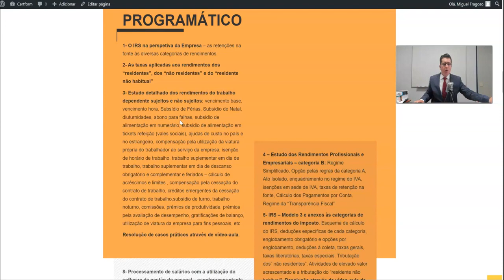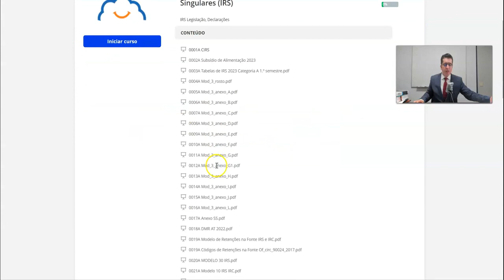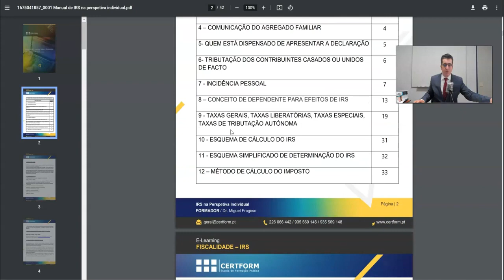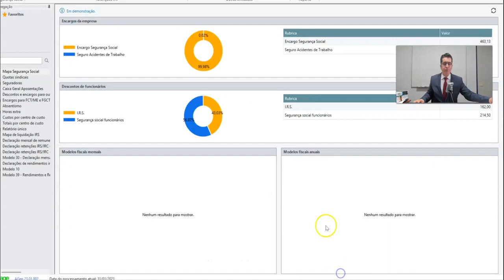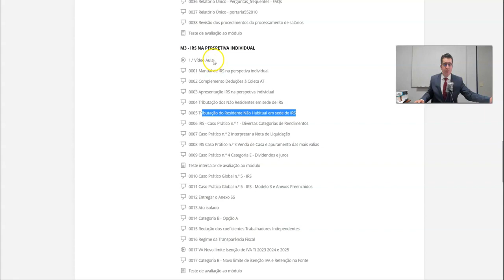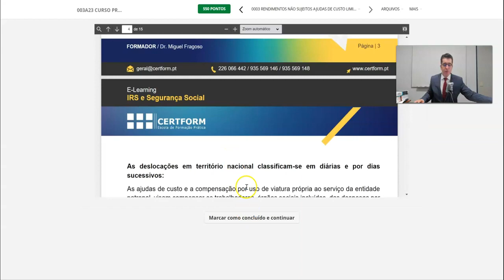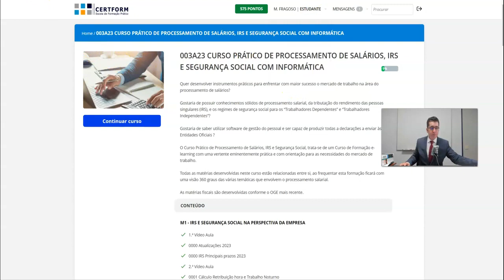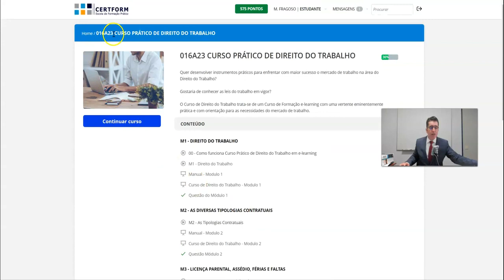ℹ️ CURSO PRÁTICO DE PROCESSAMENTO DE SALÁRIOS, IRS E SEGURANÇA SOCIAL COM INFORMÁTICA APLICADA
CURSO PRÁTICO DE PROCESSAMENTO DE SALÁRIOS, IRS E SEGURANÇA SOCIAL COM INFORMÁTICA APLICADA (e-learning)

Desconto especial na inscrição simultânea CURSO PRÁTICO DE DIREITO DO TRABALHO

Com este curso pretende-se proporcionar uma formação com um acentuado teor prático capaz de proporcionar as seguintes vantagens aos formandos:

🔸Praticar o cálculo das remunerações aplicando as regras da retenção na fonte e a incidência da Segurança Social;

🔸Executar o processamento de salários com utilização de Software para Gestão do Pessoal